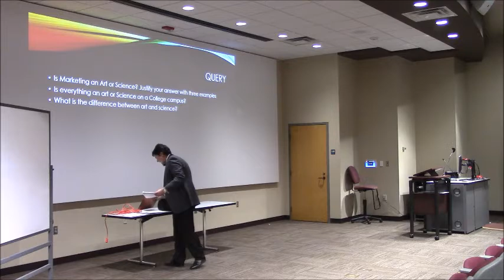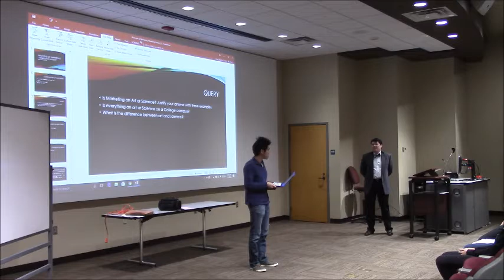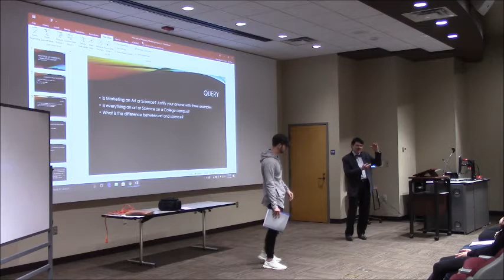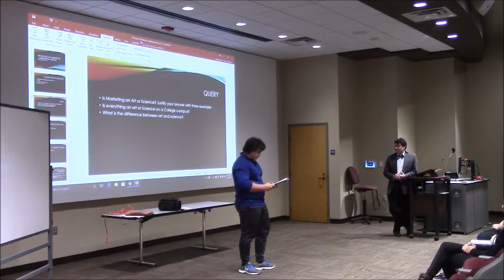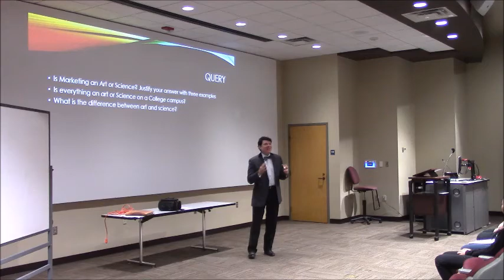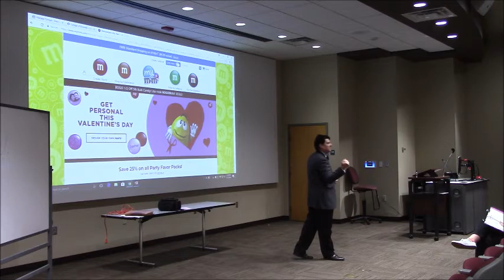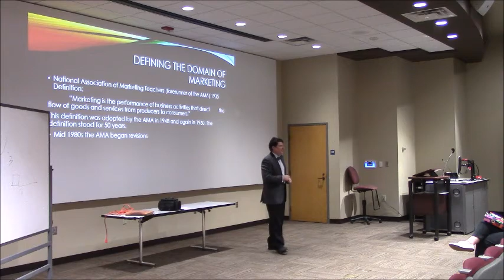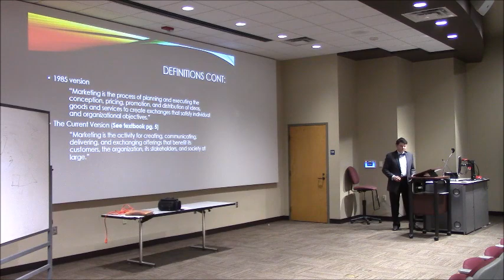Spring 2018 Principles Lecture 2 Marketing History